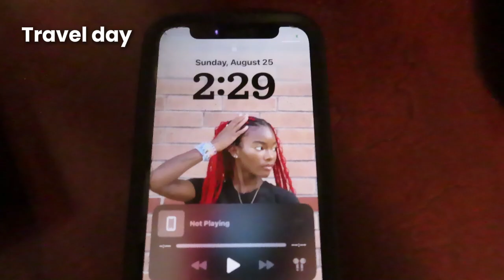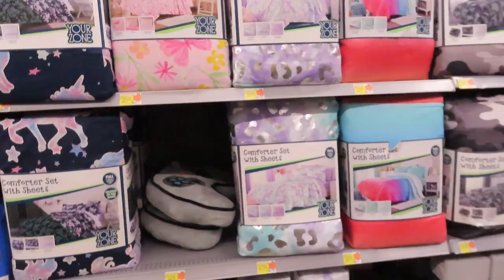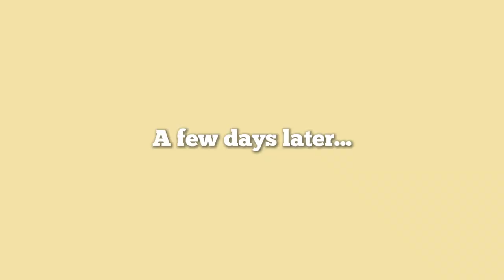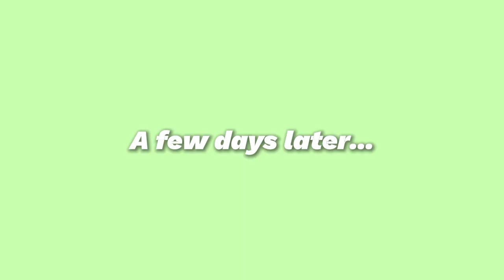I moved to Hawaii at 18 🏝| Empty room tour, settling in, decor shopping | Ep.3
Join me as I settle into my new life in Hawaii at 18! In this vlog, I run some essential errands, give you an empty room tour, go decor shopping, and so much more. Come along as I start this exciting new chapter on the island!

FAQ ➥༉‧₊˚.
Age: 18 (at the time of filming this)
Live: Hawaii
Height: 5’1
Ethnicity: African American
What I film on: Canon Powershot sx740 hs & iPhone 12 mini
What I use to edit: Capcut🙂